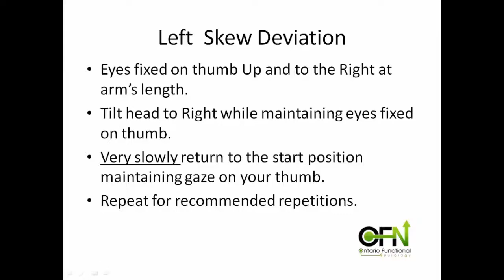Left Skew Deviation Exercise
Dr. Jay Burness DC DACNB describes Functional Neurology exercise for ocular tilt reaction with left skew deviation.